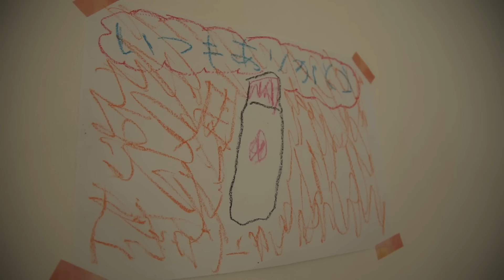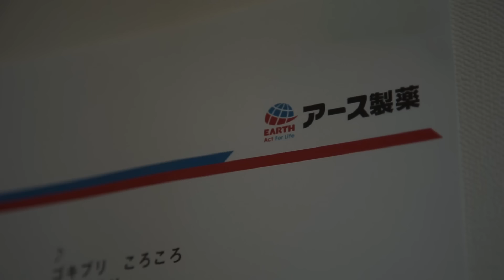Japanese 2-year-old girl sings with a very cute voice! CM&Making（Nonoka Murakata） 村方乃々佳ちゃんがゴキブリソング！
This is a commercial and making video sung by Nonoka Murakata(2-year-old), who is popular in Japan.

It is a commercial of a spray that exterminates insects in the room.

Notice Nonoka's very cute voice!

アース製薬は、2021年2月に発売した新商品『おすだけアースレッド 無煙プッシュ』の新CM「ゴキブリころころ」篇を4月30日に公開しました。

CMには「いぬのおまわりさん」で話題沸騰中の村方乃々佳ちゃんが出演。

可愛らしさ満点の、ののかちゃんがゴキブリソングを歌うというギャップが面白い新CMとなっています。